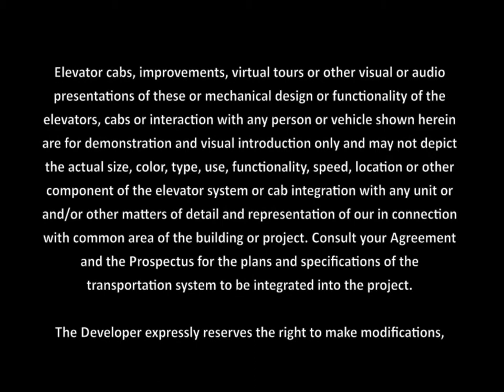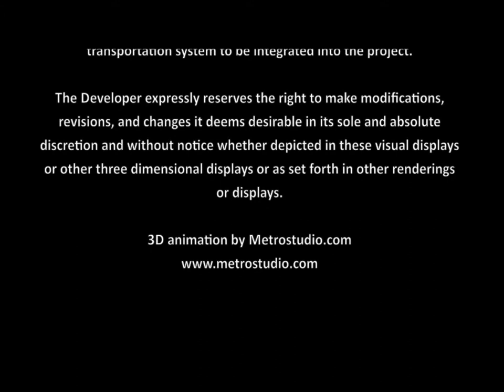Porsche Design Tower Virtual Tour of Lobby & Pool Area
A short virtual tour of the currently under construction Porsche Design Tower condominium on the ocean in Sunny Isles Beach, Miami Beach.

One-of-a-kind condominium with car and occupant robotic elevators that park you and your car in your private garage located next to your luxury condominium residence. Private garages on each floor and for each of the 132 luxury condos and penthouse homes.

View all details, artist renderings, information and floor plans on my Porsche Design Tower condominium page on my South Florida luxury real estate

ONE Sotheby's International Realty Miami Beach